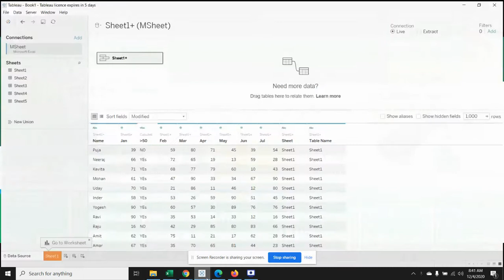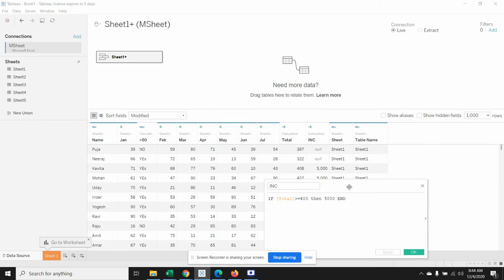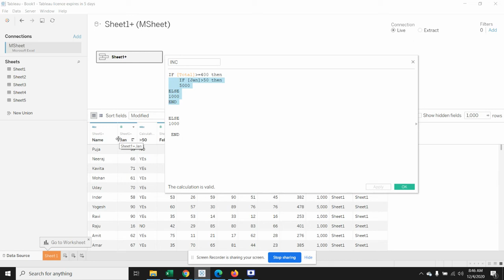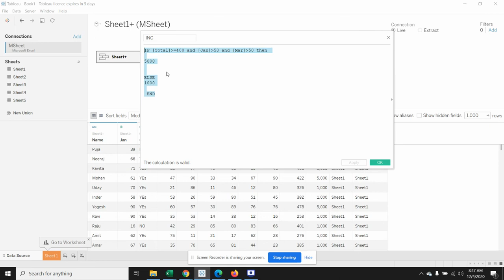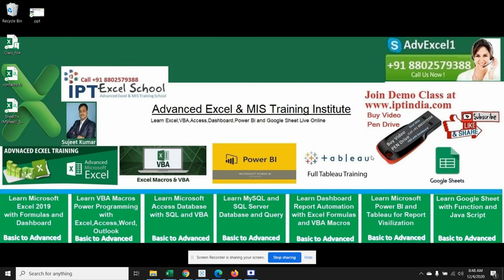Apply IF THEN ELSE in Data - Tableau Tutorial in Hindi